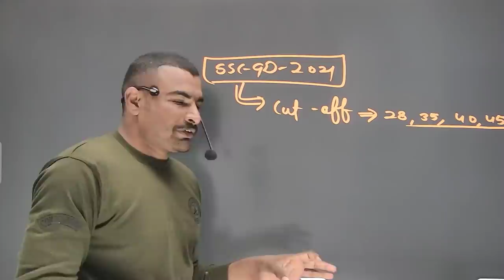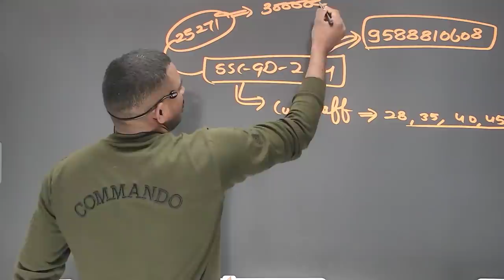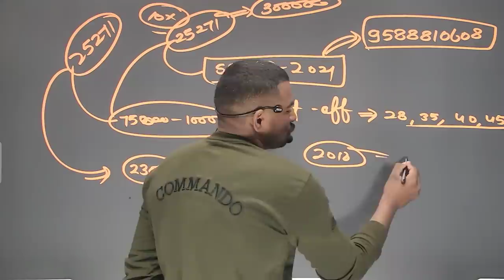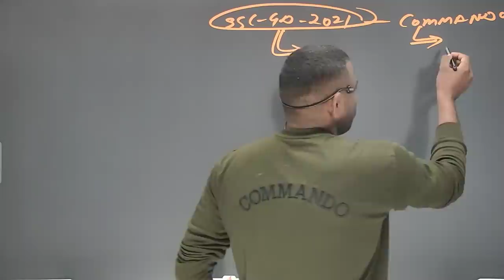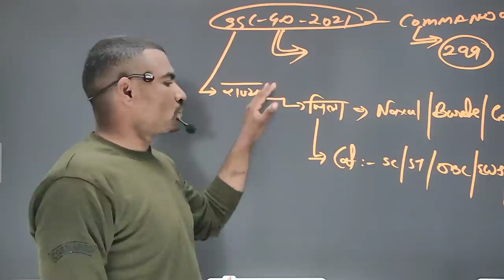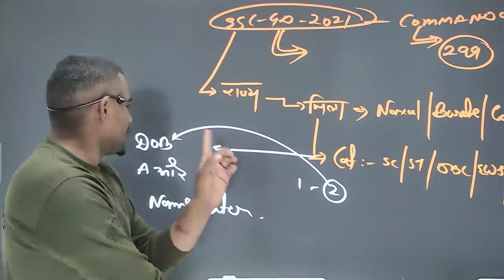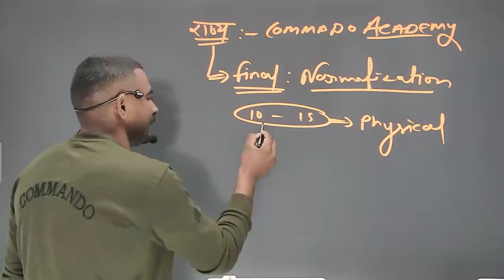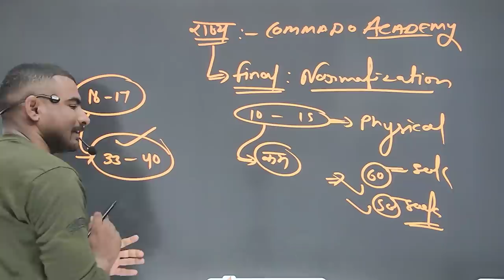ssc gd 2021 इतने नम्बर वाले तो 100% होंगे पास physical के लिए